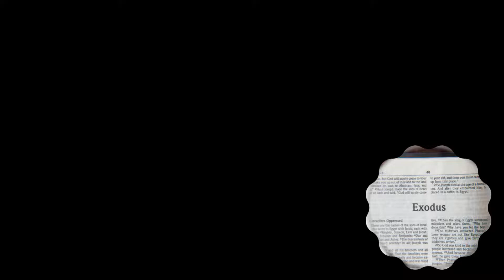Exodus NKJV Audio Bible. - Exodus Chapter 27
Exodus NKJV Audio Bible.

Check us out: FAITH2FAITHBOOKSTORE.COM

I post Biblical information for the education of Christians and to plant seeds in the hearts of nonbelievers. I pray this inspires you to grow. We are called to study to show ourselves approved unto God, that we would not be ashamed rightly dividing the word of truth. When we learn the word of God, we can learn what is required of us. This is all part of my personal ministry and dedication to making sure the word of God is available to anyone who wants it. God Bless you all.